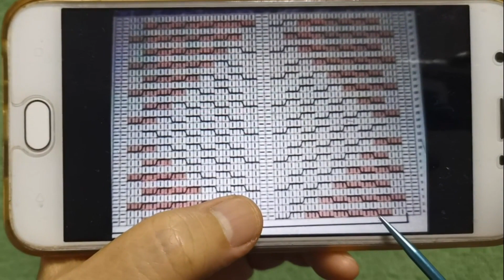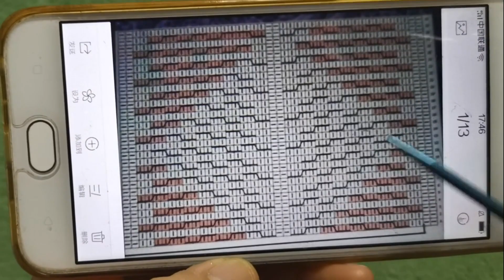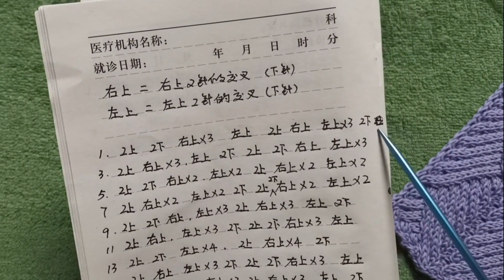389 利用交叉针织出来的菱形块花样